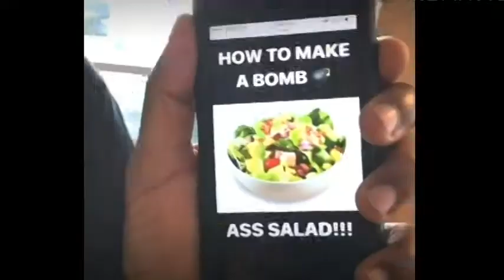DeStorm Power Mind your business